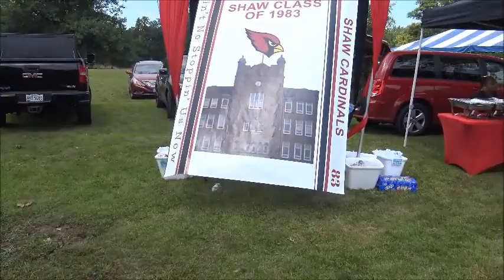40th Reunion of Shaw High Class of 1983